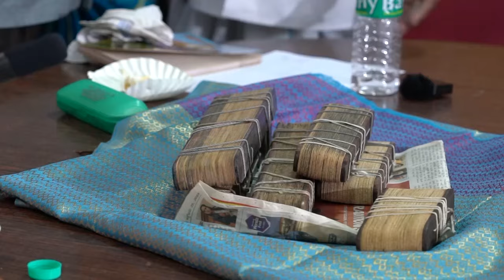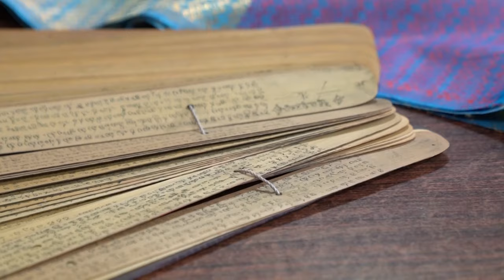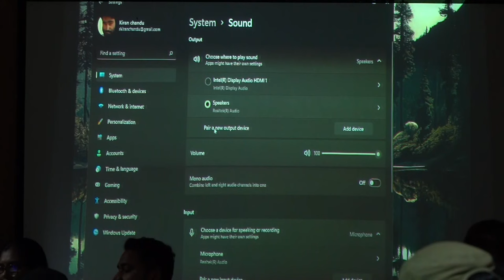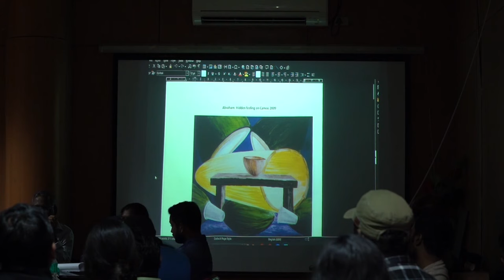Rajamogili & Adivasis/ Dalits in South India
CADALFEST Samburam presents Rajamogili creating palm leaf manuscripts

The panel 'Art, Culture and Representation: Adivasis/ Dalits in South India' is coordinated and moderated by  Prof. K. Satyanarayana.

Presentations:

Dr Parvathy, P., “From Bondage to Liberation: Unveiling the Transformative Power of Gaddika in Adiya Culture”

Dr Suresh Ramavath, “Representation of the Gonds in Colonial Photography”

Dr Parthasarathi Muthukaruppan, “Dalit Paintings and Aesthetics of Annihilation of Caste in Contemporary Tamil Nadu”